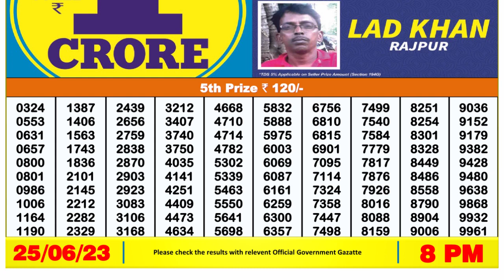Nagaland Lottery Sambad Live 8pm 25.06.23